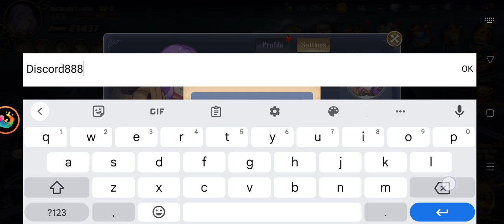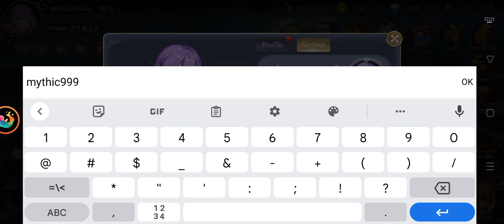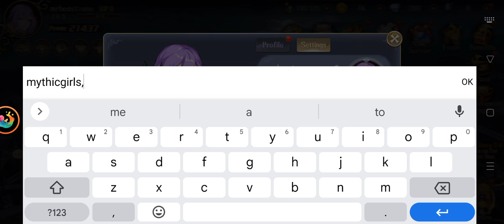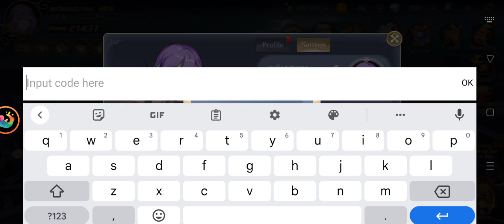Mythic Girls 5 New Gift Codes || How to Redeem Mythic Girls Code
In this video, I'm going to show you ➤Mythic Girls 5 New Gift Codes || How to Redeem Mythic Girls Code

        Thanks.